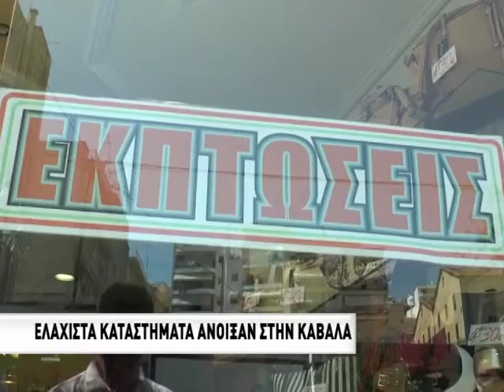Ανοιχτά τα καταστήματα την Κυριακή με αφορμή την έναρξη των εκπτώσεων